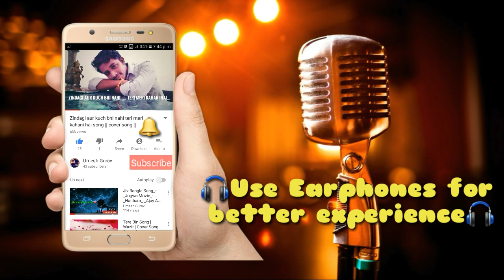Horror Music | Fl studio mobile | Composition | Scary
This horror music created on fl studio mobile.  I hope you will like it. Dont be scare while listing horror music😉